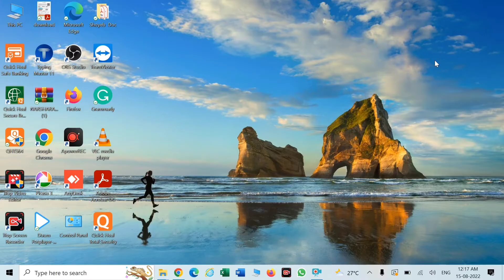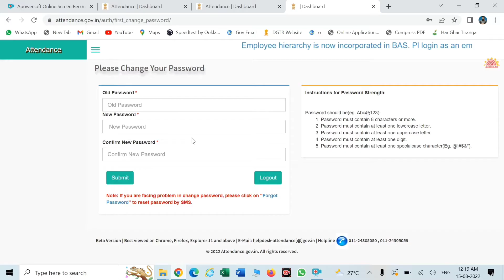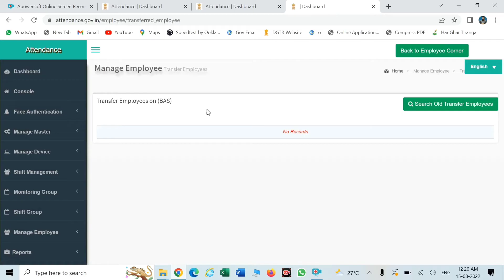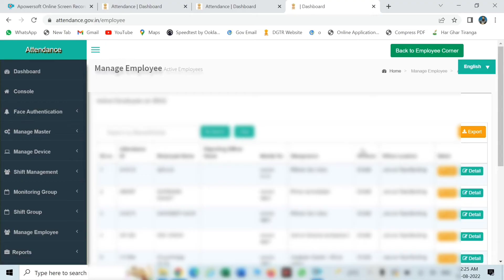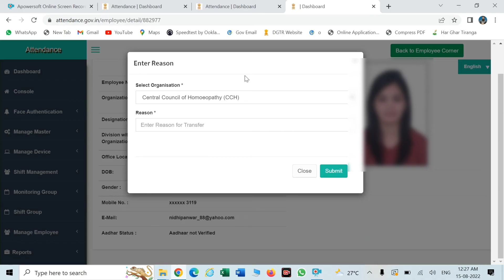How to Transfer in and Transfer out govt employee biometric details in Biometric Attendance System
How to Transfer in and Transfer out govt employee biometric details in Biometric Attendance System (@DigiSelf Tech )

           -: Toppics Covered This Video :-
• Biometric Attendance System Transfer In
• Biometric Attendance System Transfer Out
• Update data of gov employee on BAS
• Manage Employee Transfer in BAS
• Government Attendance login BAS
• Manage Employee Active employee
• Add biometric attendance Transferin

                               Description

Hello friends aap sabhi ka swagat hai aapke apne youtube channel Digiself Tech par. friends aaj ki is video me main aap logo ko bataunga aap government employees ke biometric detail ko government portal par kaise transferin aur transferout kar sakte hain wo bhi biometric attendance system (BAS) Ke through. iske bare mein details me janne ke liye is video ko end tak zaroor dekhein.

Othe Important Links.

Our video is made according to the current situation & law, while the law changes from time to time. Details in the video like home address, Email addresses, Sign-in credentials, Phone numbers, Passport numbers, and Bank account information are demos that do not belong to a real human. All credit for copyright material used in the video goes to the respected owner. This video is not intended to spread remorse, offend, or hurt the sentiments of any religion, community, or individuals, or to bring disrepute to any person (living or dead). The viewer should always do their diligence and anyone who wishes to apply the ideas contained in the video takes full responsibility for it. Also, it is done at their own risk and consequences. The material contained in this video cannot replace or substitute for the services of trained professionals in any field including, but not limited to, financial, medical, psychological, or legal matters. Mr. Aashif Sabri or DigiSelf Tech and the producers do not take responsibility for any direct, indirect, implied, punitive, special, incidental, or other consequential damages arising directly or indirectly on account of any actions taken based on the video. Mr. Aashif Sabri or DigiSelf Tech the producers of the video disclaim any kind of claim of libel, slander, or any other kind of claim or suit of any sort. Viewers discretion is advised.

1) how to register a new employee in biometric ?
2) How to transferin govt biometric attendance ?
3) How to transfer out  govt biometric details ?
4) sarkari adhikari ke biometric details ko transfer in or transfer out kaise karen ?
5) govt employee ke biometric details ko transfer out or transfer in kaise karen ?